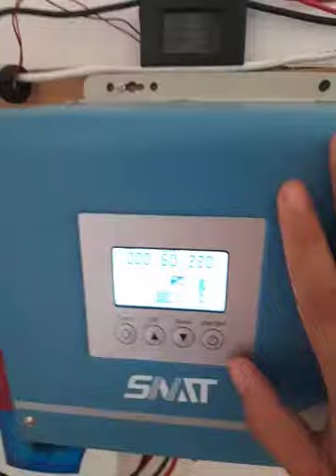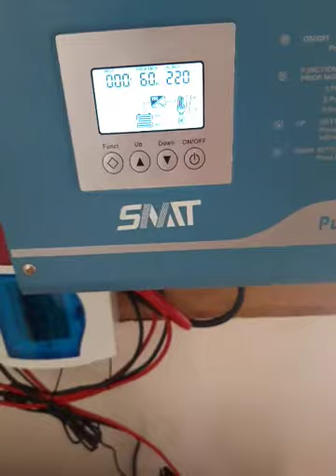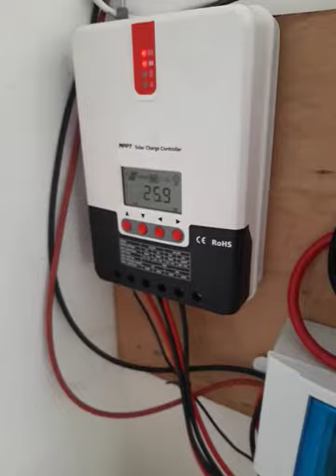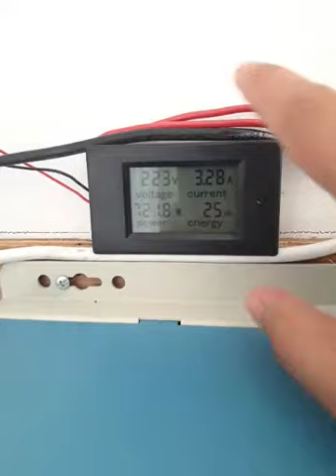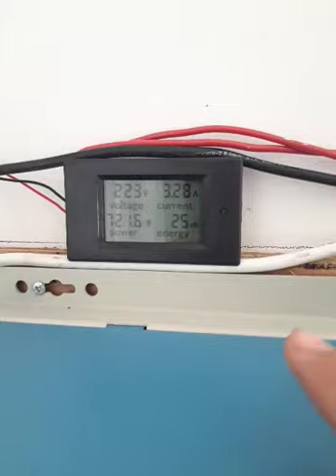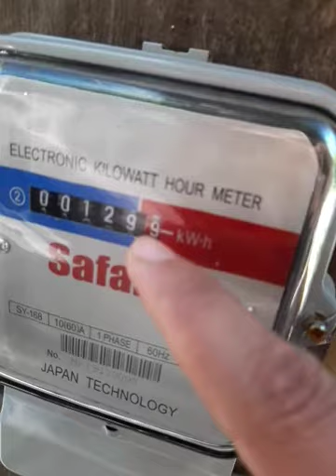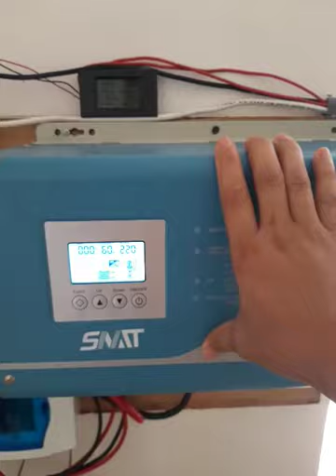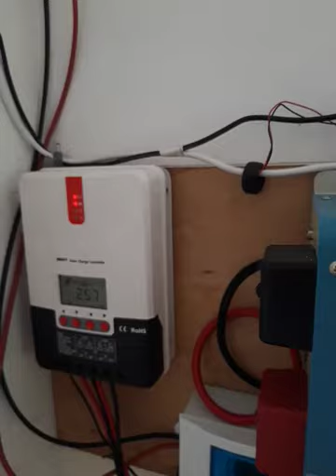Air Condition powered by Solar and Snat | Offgrid Setup